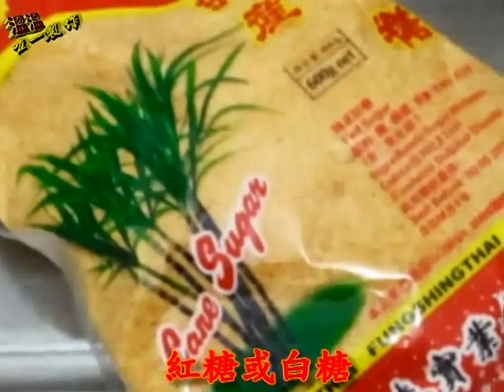紅菜頭/石榴酵素【唯一製作】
影片未經授權不得下載,